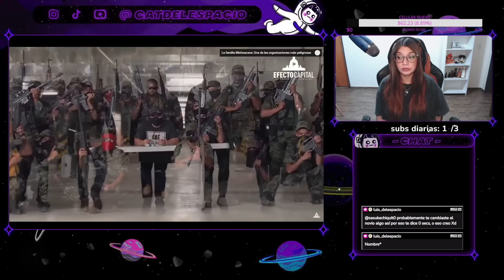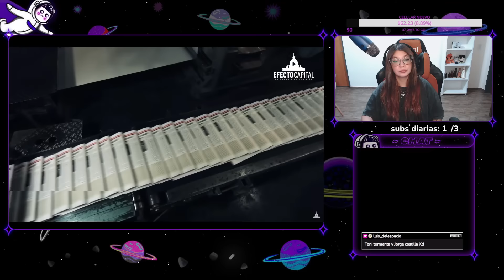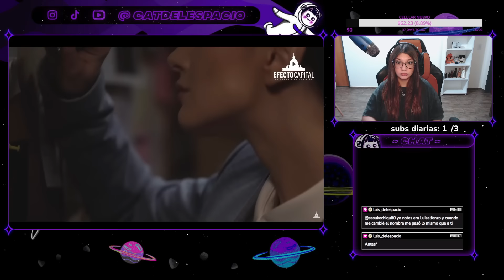Tony Tormenta: El Rey del Golfo y su Inevitable Destino // CATDELESPACIO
documental
documentales
mini documental
efecto capital
Tony tormenta
muerte de tony tormenta
corrido de tony tormenta
los escorpiones
cartel del golfo
los zetas
la familia michoacana
Antonio Ezequiel Cárdenas Guillén
osiel cardenas guillen
Tony Tormenta: El Rey del Golfo y su Inevitable Destino
narcotrafico
mexico
catdelespacio